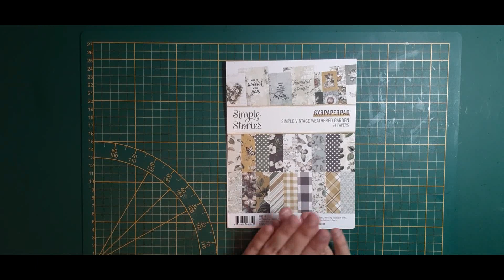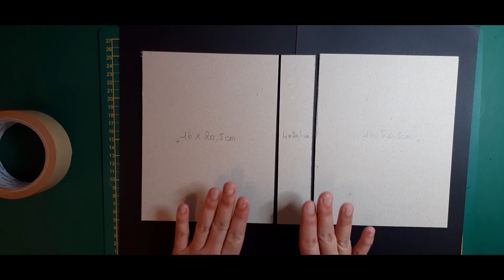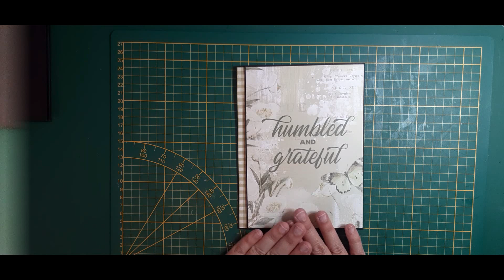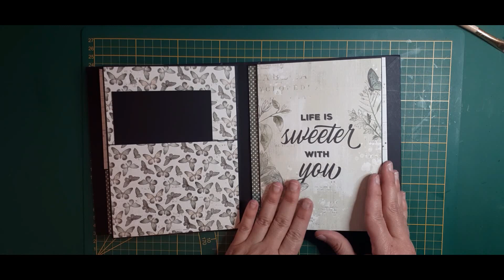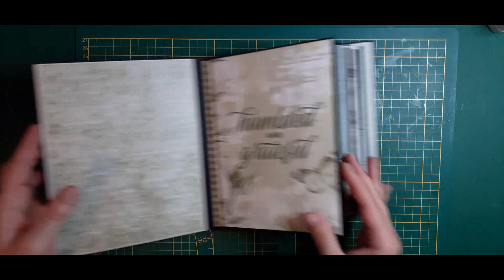TUTO album Simple Stories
Bonjour à tous, aujourd'hui on se retrouve pour le tuto de l'album Simple Stories. J'espère que ce tuto vous plaira, si vous avez une question n'hésitez pas à me la poser en commentaire.
Des scrapbisous